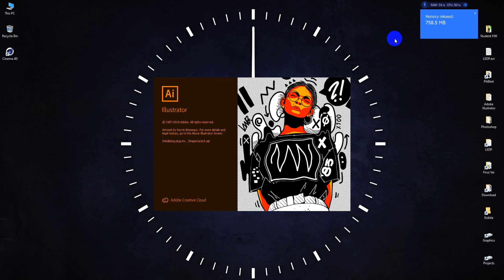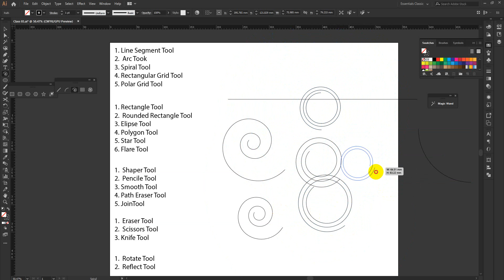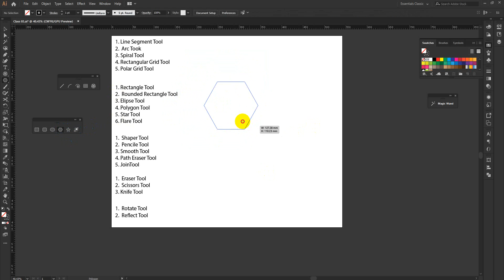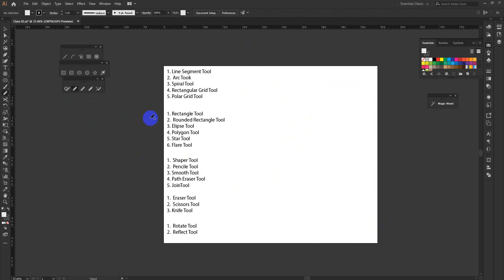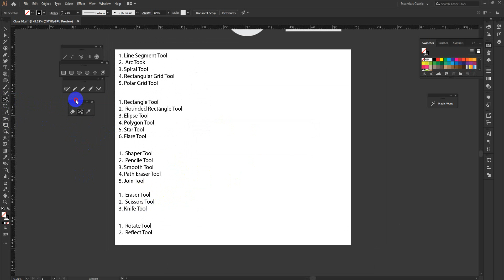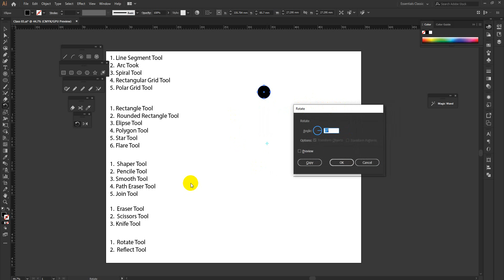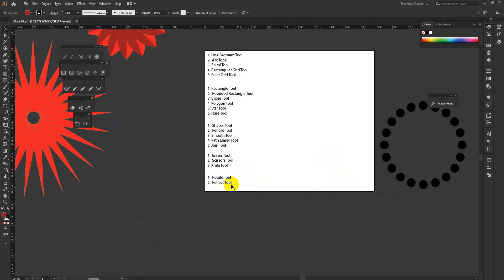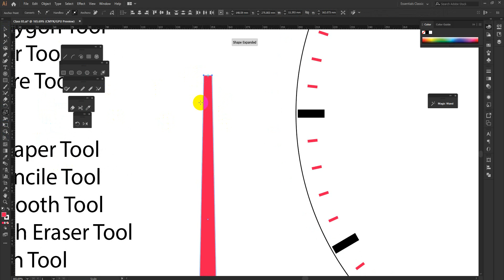Shariatpur GD-475 C45 05 Sep 2020